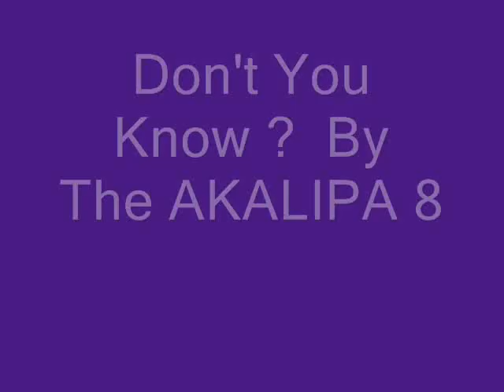Don't you know I love you-By The Akkalipa 8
The Akalipa 8 - Don't you know I love you, Don't you know I need you, Don't you know I like you, all the time in my life you were always on my mind. Every time I want you, every time I dreams you, I remember you, say that you love me, all I needed is you wo wow wow.